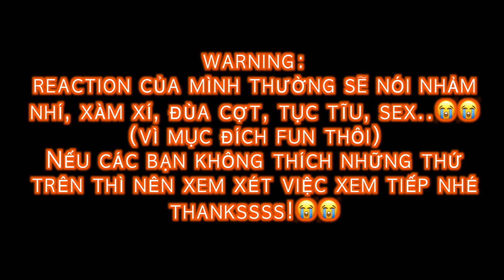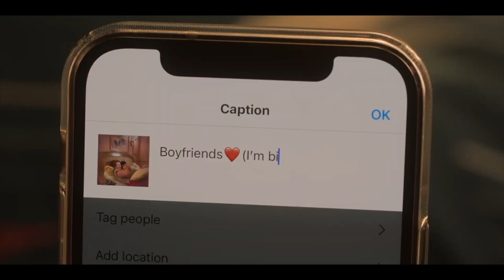[REVIEW] HEARTSTOPPER 2 | Trái Tim Ngừng Nhịp (TRƯỞNG THÀNH Ạ HUN NHIỀU Ạ..)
Channel: Netflix